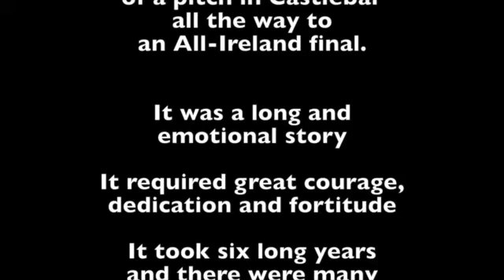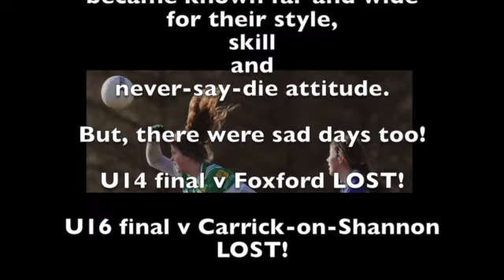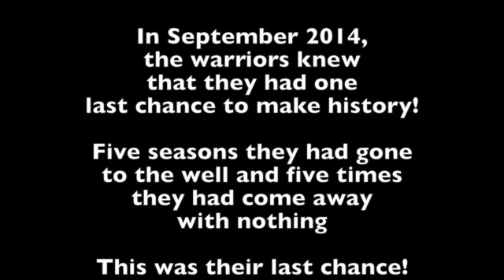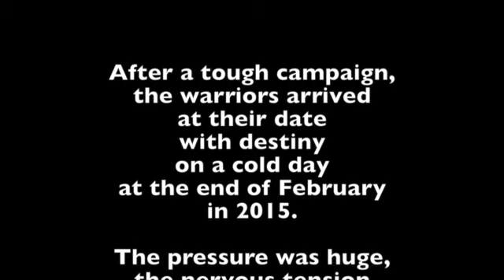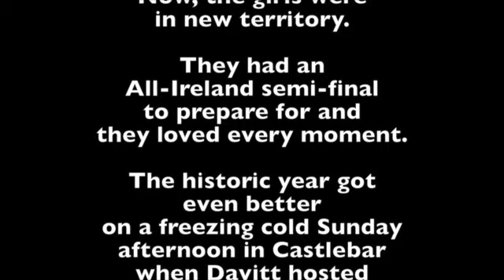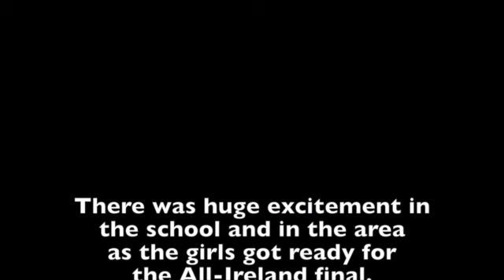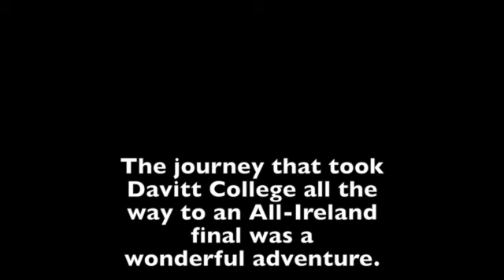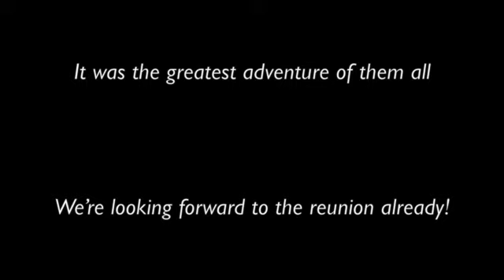Davitt College Ladies Football